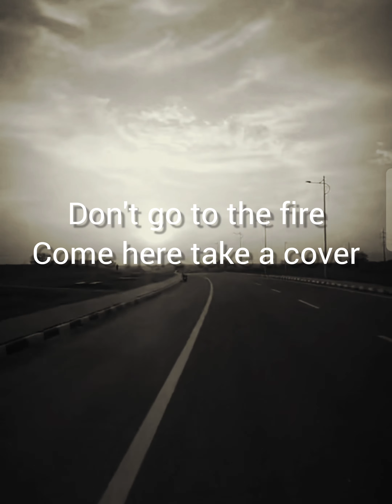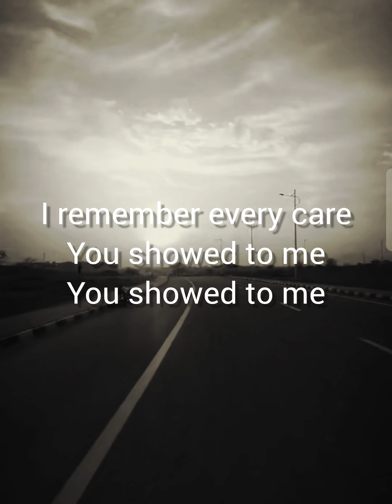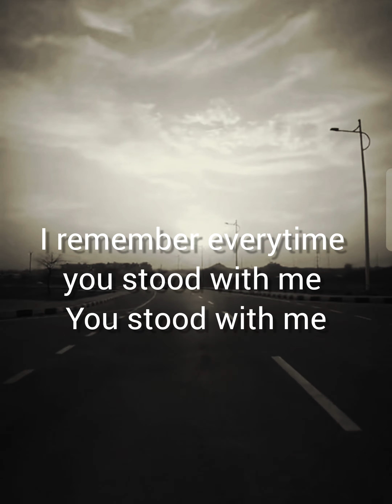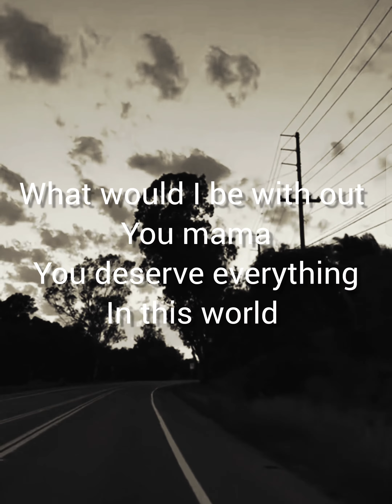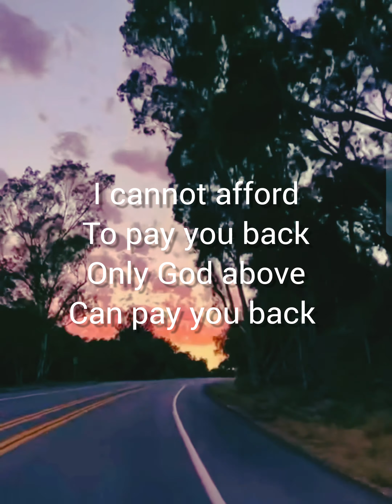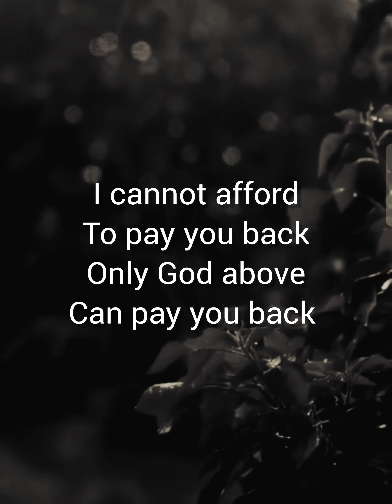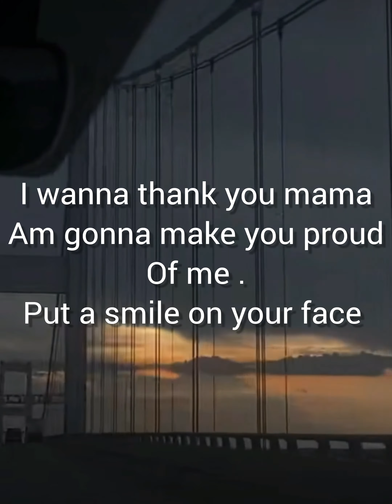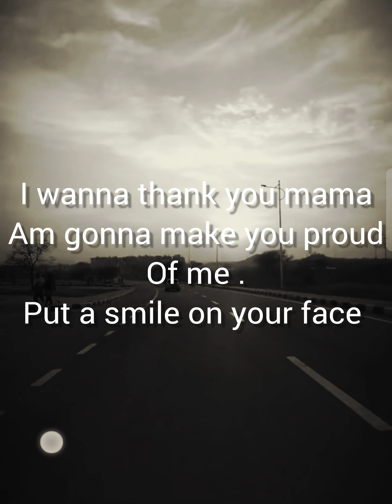Mama _ Marko Atem